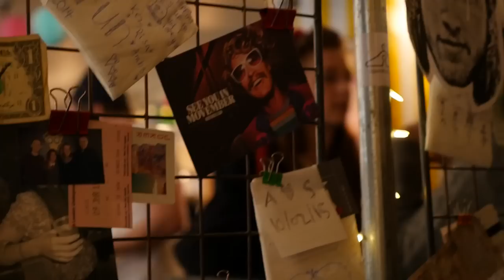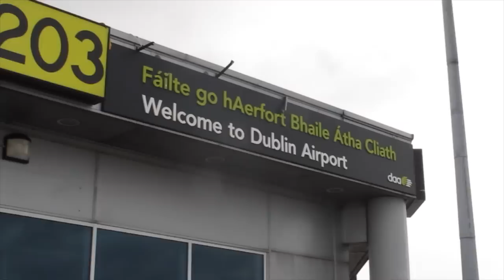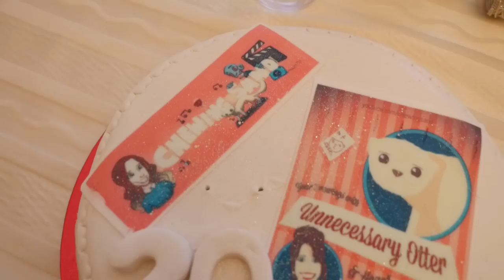FEBRUARY | Time of The Month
This month included a reunion with Louise, an interview on Sky News, and a trip home to see my family in Ireland. This is February...

Dodie Clark
Daniel J Layton
Emmet Ryan
Hannah Witton
Andrea Smith Vals
Phil Lester
Dan Howell
Jack Howard
Louise Pentland
Alfie Deyes
Maddie Chester
Sam King
Oliver Smyth
Dan Vallint-Riggs
Jessica Mescall
Benjamin Cook
Helen Hayes
(& my whole family)

The King Has Fallen - Peter Sandberg